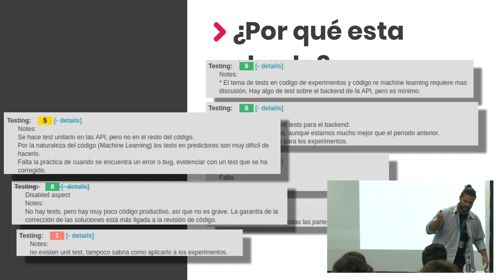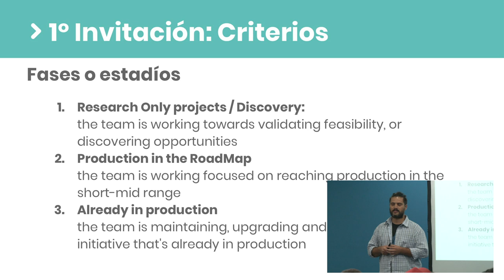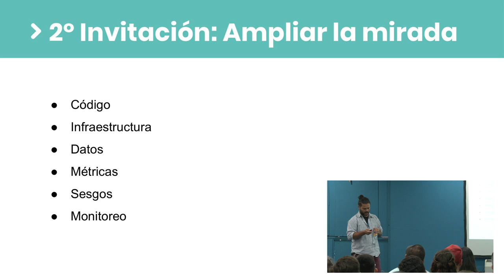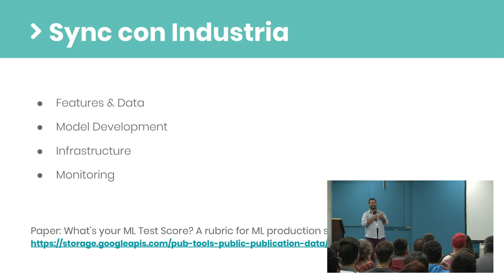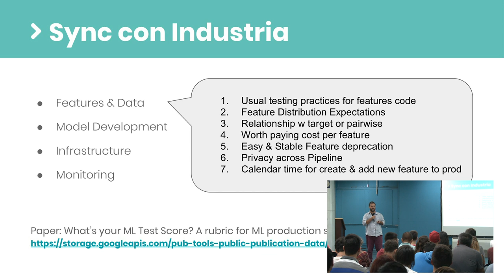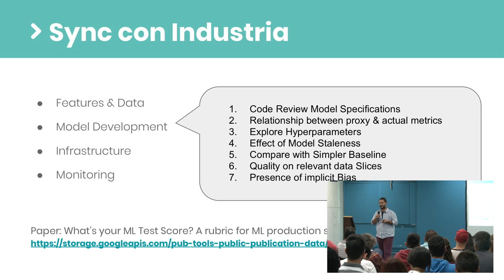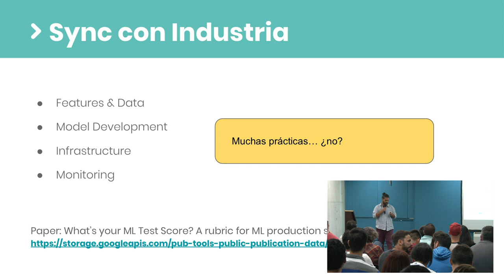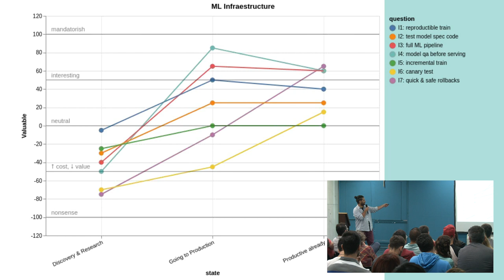Testing en Proyectos de Machine Learning, por Javier Mansilla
Machine learning productivo, en el mundo real. ¿Qué testeamos? ¿Cómo? La tortuga se quiere escapar por muchos lugares. Prácticas y estrategias para minimizarlo.

Salir del jupyter notebook y tener un servicio 24/7 involucra muchos más pasos que los que suelen aparecer en los tutoriales, ni mucho menos en las publicaciones científicas. Vamos a repasar las recomendaciones y prácticas de lo que está haciendo la industria para darle robustez al ciclo de vida de un proyecto que involucre machine learning (aprendizaje automático)

Nivel: Medio